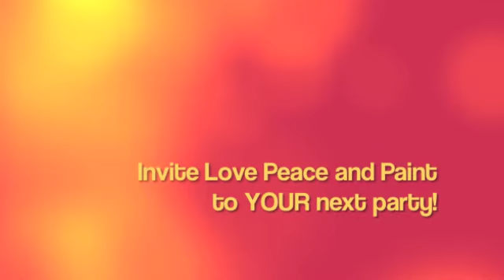New Jersey Face Painting, Party Entertainment Happy Customer from Newark NJ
Jayla's Dad in Newark, NJ talks about New Jersey Face Painter and Party Entertainer Shayna Craig after she entertained and painted at her 4th Birthday Party! to invite Face Paint and Party Entertainer Shayna Craig and Love Peace and Paint to your child's next Birthday or event!